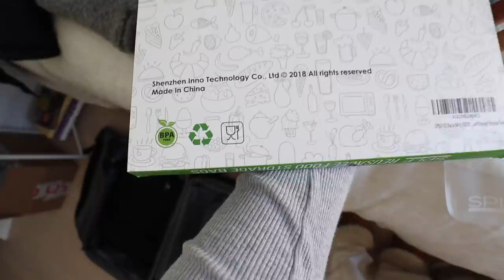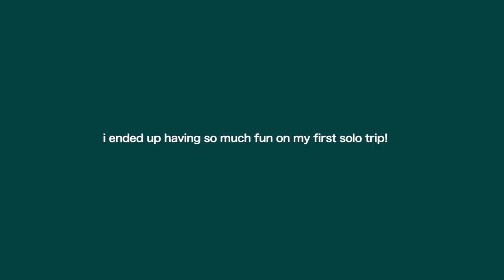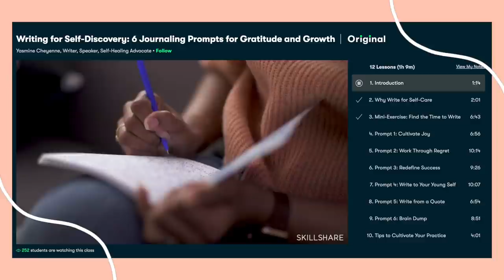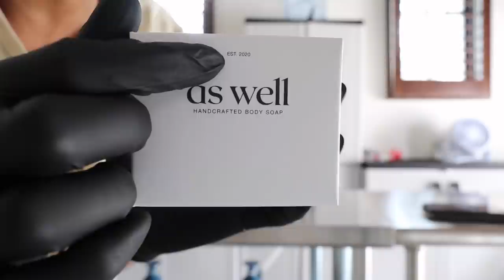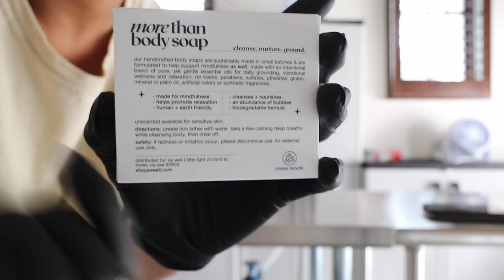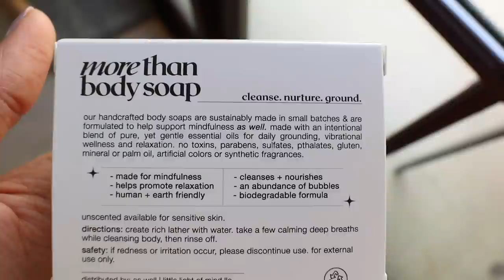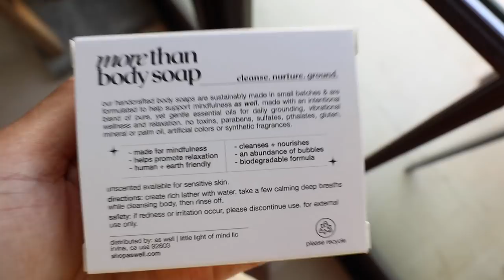VLOG | my solo birthday trip, pack w/ me, driving to big bear & the new soap boxes are here!! 🥳✨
In today's vlog ‣ I go on my first solo trip for my 28th birthday & unbox the new soap boxes 🥰 The first 1000 people to use the link will get a free trial of Skillshare Premium Membership
🏠🌲The airbnb where I stayed:
🧳 Packing mentions
travel toiletries bag
beige backpack
reusable storage bags
🌿 Visit my handmade shop 🌿
[natural body soaps + organic bath tea]
You can also find me posting here!

I hope you enjoyed spending some time with me today!

Charisse